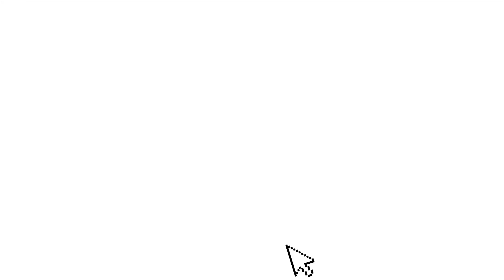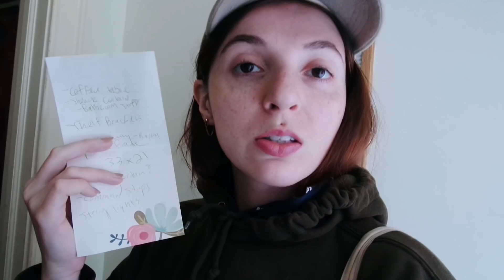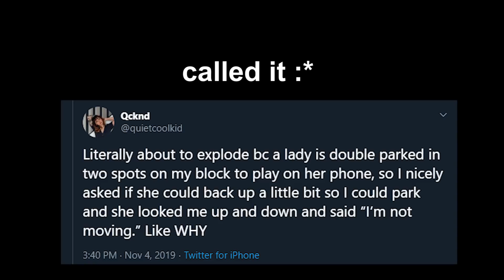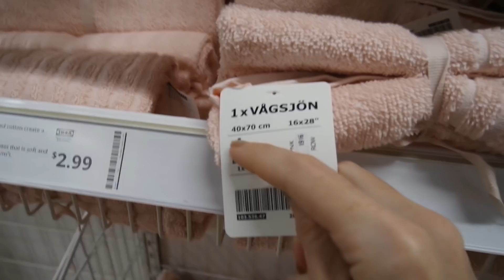Shop With Me! Ikea Run for my new SHOWER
Hey everyone! I finally have a SHOWER in my house! So I thought I would bring you guys along for a little shop around Ikea adventure, and a sneak peek at some of the bits I grabbed for my livingroom redesign too!